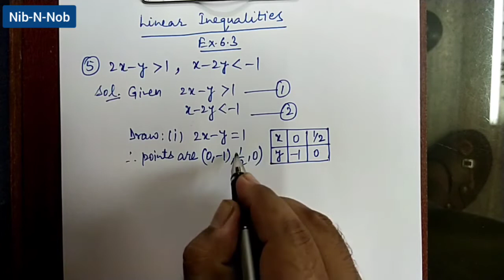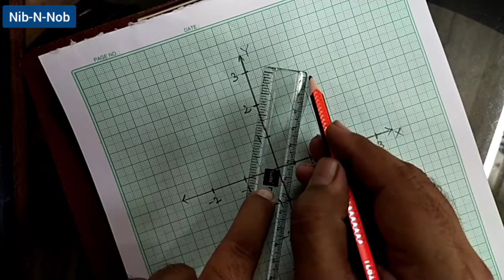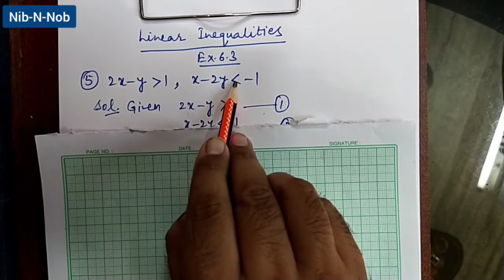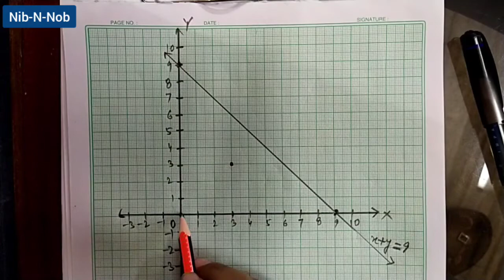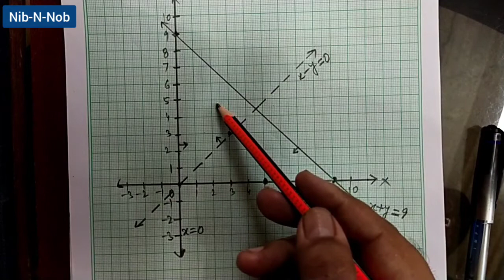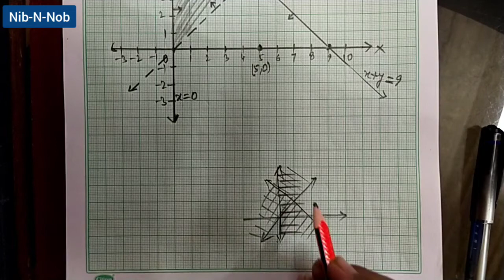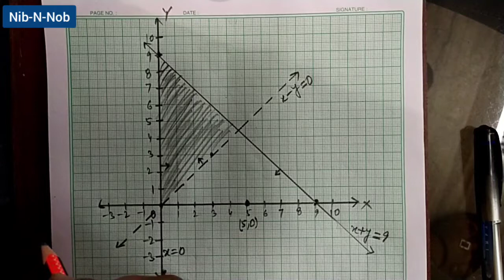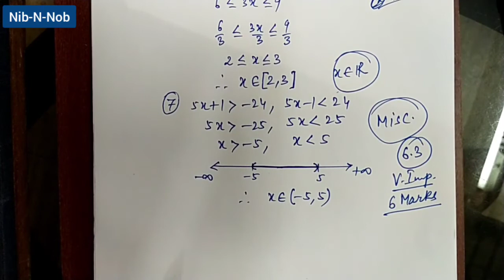10+1 LinearInequalities-6 NCERTExcercise6.3 Part 2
Mathematics ko enjoy karo, poora syllabus is channel ki playlists se cover karo aur apne parents ko tuition ke kharche se bachayo.